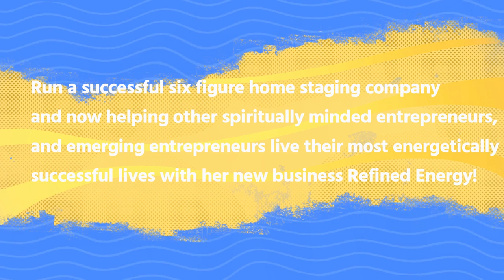Elevate Your Life & Business with Krista Gray | Akashic Records for Abundance & Healing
🌟 About Krista Gray 🌟

Krista Gray is a multi-talented entrepreneur, intuitive energy worker, Akashic Records practitioner, and designer. With a proven track record of success, she has built a thriving six-figure home staging company. She is now on a mission to help spiritually minded entrepreneurs and emerging business owners unlock their highest energetic potential through her new venture, Refined Energy.

✨ Transform Your Life and Business ✨

 Are you ready to experience profound healing, alignment, and abundance? Join Krista as she delves into the world of Akashic Records readings and reveals how they can be a powerful catalyst for personal and business growth.

🔮 Discover the incredible potential of Akashic Records readings as Krista explains how they can help you:

1️⃣ Heal Past Traumas: Uncover and release past wounds that may be holding you back from success.

2️⃣ Gain Clarity: Receive insights and guidance to make informed decisions in your business and personal life.

3️⃣ . Attract Aligned Opportunities: Learn how to align your energy with opportunities that resonate with your goals and aspirations.

4️⃣ Manifest Abundance: Tap into the universal flow of abundance and prosperity.

Join Krista Gray on this transformative journey to harness the power of the Akashic Records and elevate your life and business to new heights.

Get ready to embark on a spiritual and entrepreneurial growth journey with Refined Energy!

thumbnail 📷credit: Krista Gray